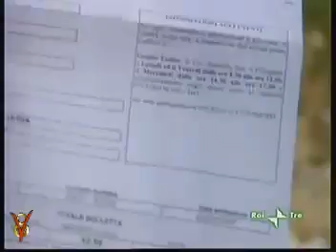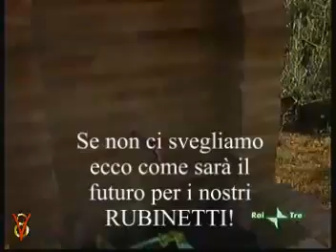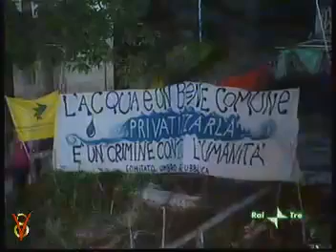ACQUA ROCCHETTA Gualdo Tadino Acqua Pubblica Imbottigliamento Boschetto Protesta 12